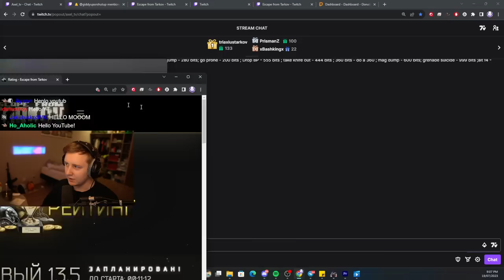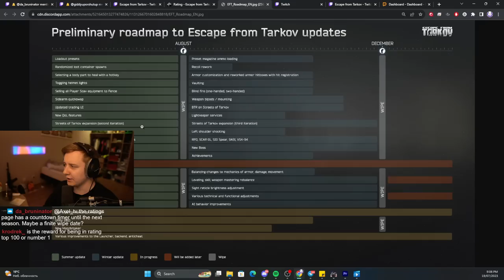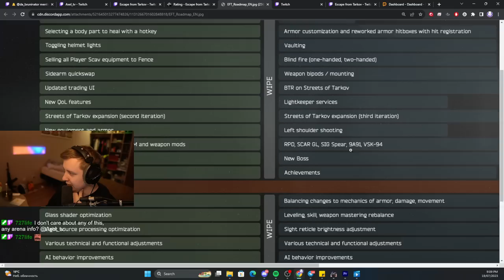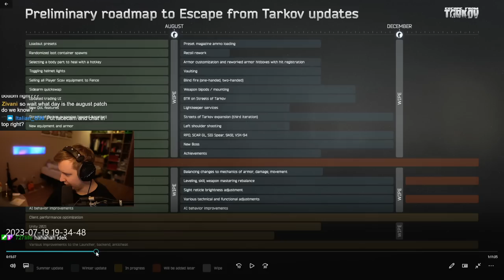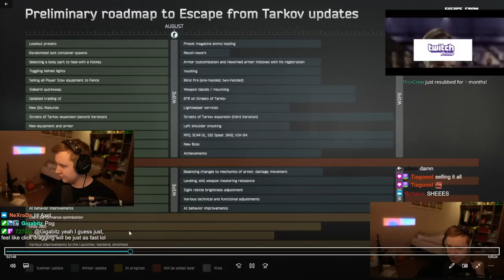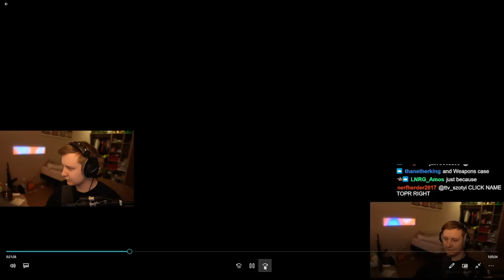BSG Podcast Summary : Wipe date, Arena, New features.